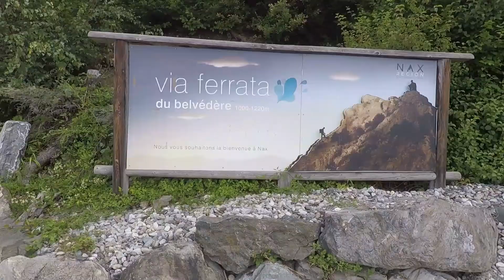Via Ferrata du Belvédère / 03.08.2021